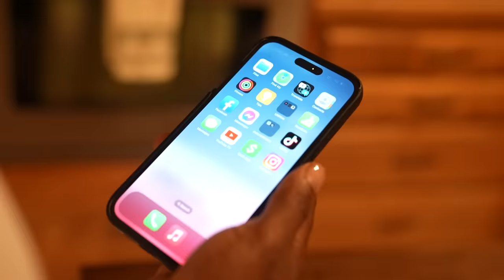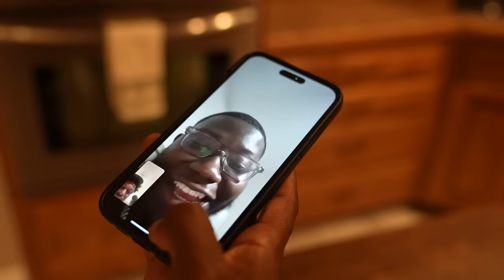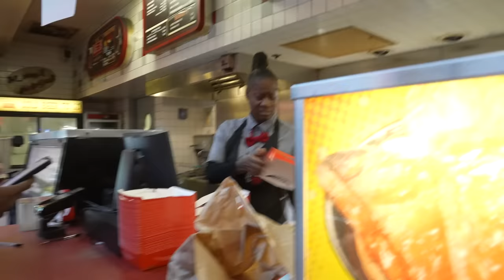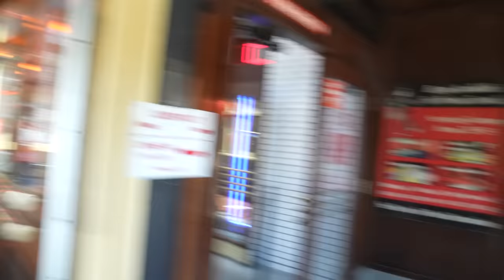I SPENT 24 HOURS WITH DABABY!!